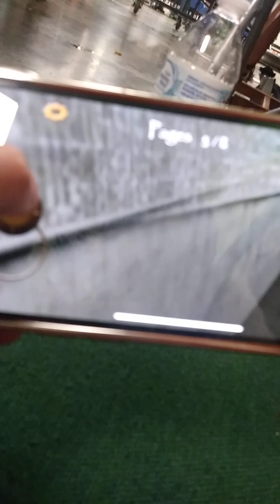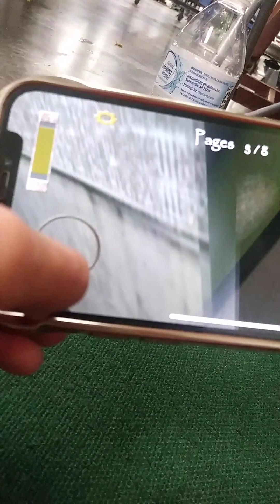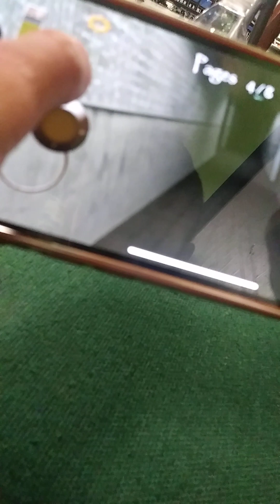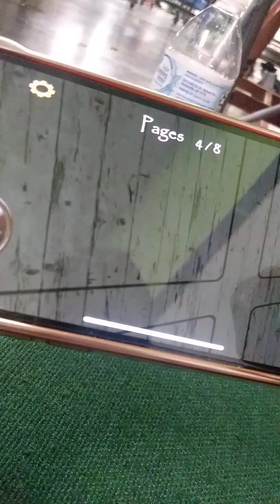Glitches And Tricks In 'Slendrina - The Hospital 2'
Now on iOS!